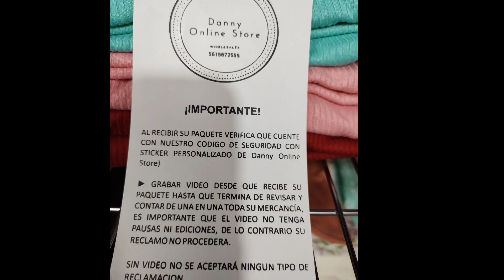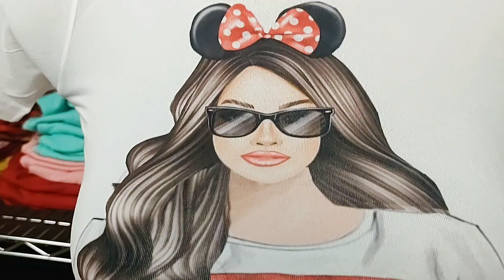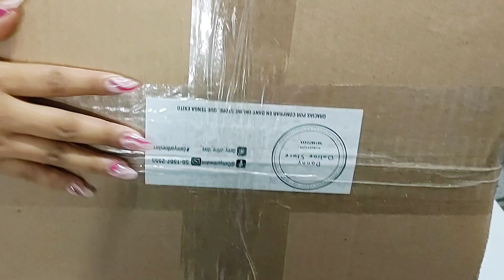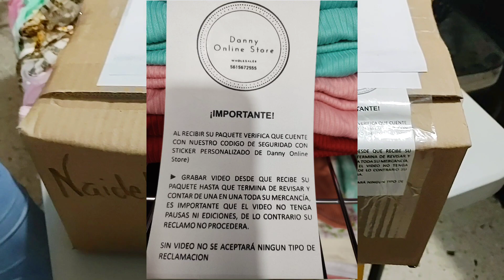MAS BARATO QUE MIXCALCO ROPA PARA DAMA, OBTEN EL DOBLE DE GANANCIA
Danny Womenswear: DALE CLICK A ESTOS 3 LINK 👇🏽💞